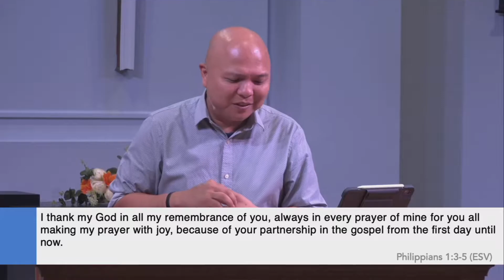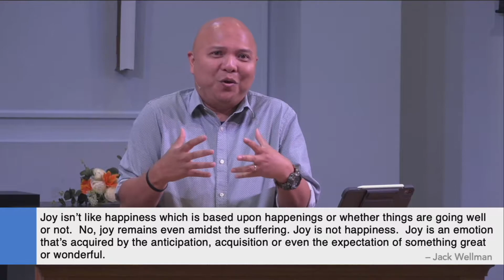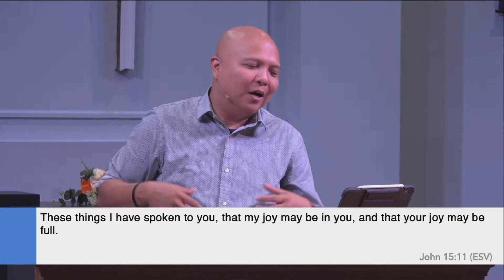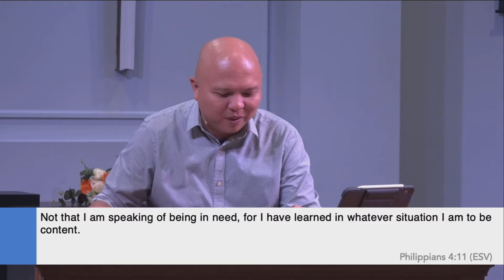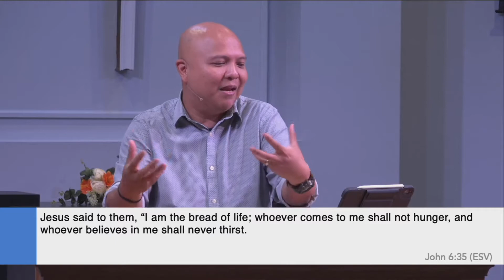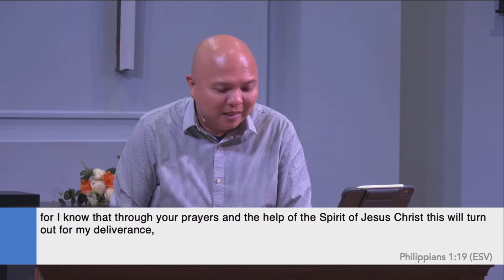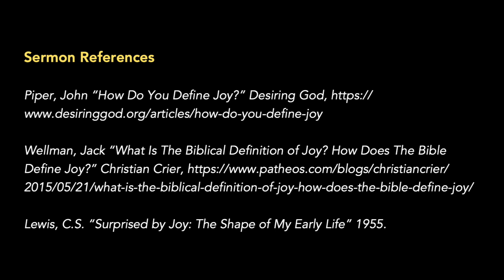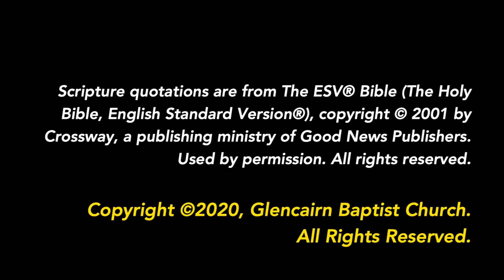I've Got Joy Down in My Heart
Christian joy is something that all believers in Christ should have! Pastor Sonny explains exactly what that means in the context of the Apostle Paul's Letter to the Philippians, and specifically Paul's statement that "To Live is Christ!"